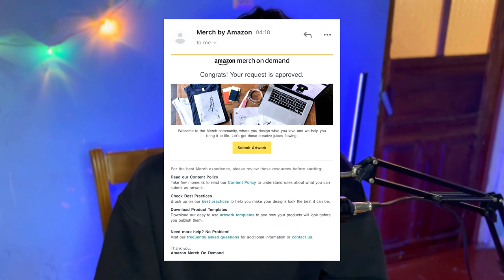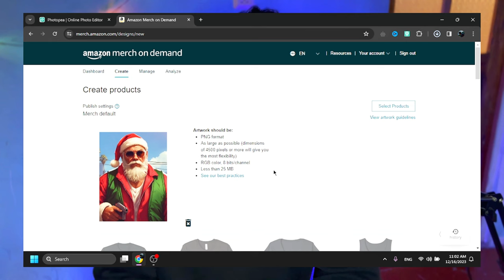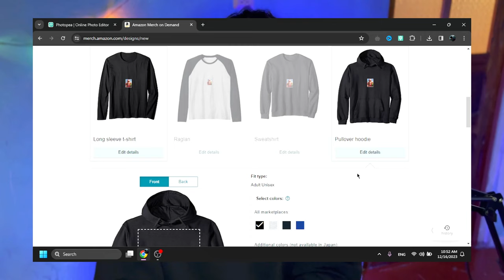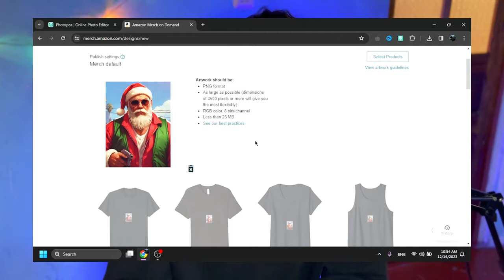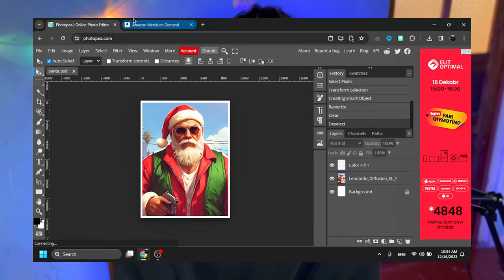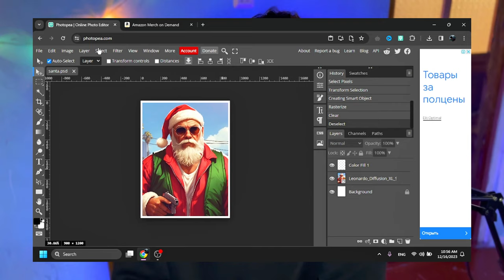Dizayn Et PUL QAZAN! (0 SƏRMAYƏ!)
Hər vaxtınız xeyirli olsun, bu videoda PRİNT ON DEMAND İŞ MODELİNDƏN DANIŞDIQ!

Açar sözlər:
print on demand shopify,
print on demand tutorial,
print on demand dropshipping,
print on demand nasıl yapılır,
print on demand ebay,
print on demand stickers etsy,
print on demand wall art etsy,
print on demand earnings,
print on demand nedir
ebay dropshipping challenge
dropshipping,
dropshipping nasıl yapılır,
dropshipping nedir,
dropshipping for beginners,
dropshipping 2022,
dropshipping shopify,
dropshipping challenge,
dropshipping amazon,
dropshipping ebay,
dropshipping azerbaycan,
dropshipping tutorial,
dropshipping alibaba,
dropshipping amazon for beginners,
dropshipping azərbaycan,
dropshipping a-z,
amazon dropshipping,
cj dropshipping
aliexpress dropshipping,
alibaba dropshipping,
dropshipping biaheza,
dropshipping basics,
dropshipping başlangıç
dropshipping nasıl yapılır,
dropshipping nedir,
dropshipping eğitimi,
dropshipping ürün bulma,
dropshipping dersleri,
dropshipping nece edilir,
dropshipping amazon,
dropshipping amazon nasıl yapılır,
dropshipping azərbaycan,
dropshipping aylık kazanç,
afiliate marketinq,
dropshipping alibaba,
online iş,
online işler,
online iş fikirleri,
online işlər,
dropshipping ebay,
e ticaret,
drop servicing,
qazanc,
qazanc fikri,
real qazanc,
online qazanc,
asan qazanc,
en yaxsi peseler,
gündəlik qazanc